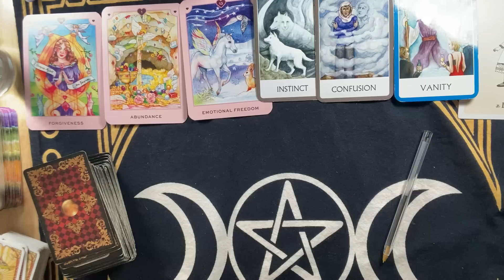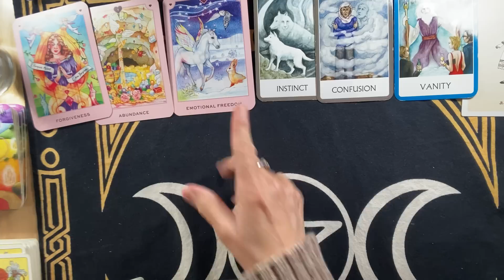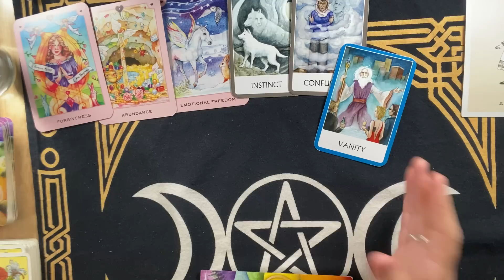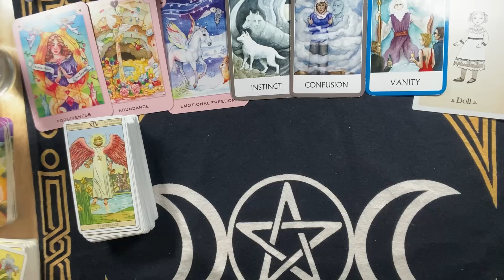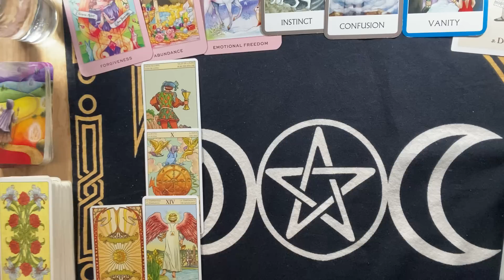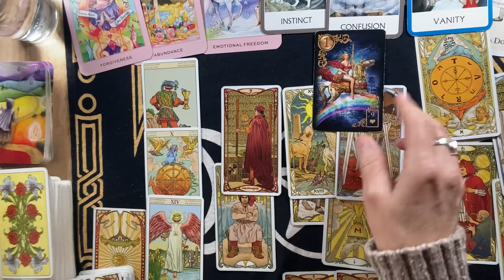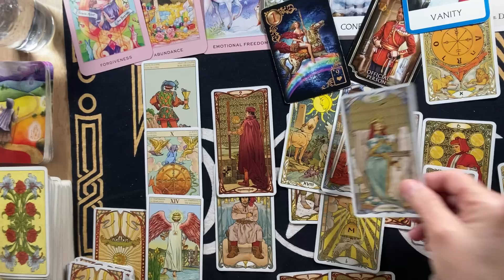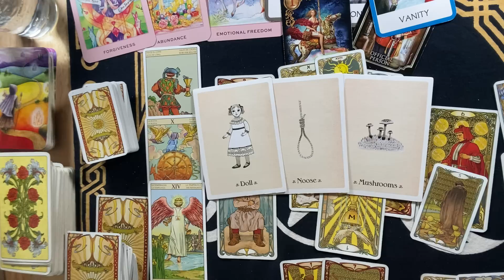SAGITTARIUS~THEY SABOTAGED THEMSELVES ! They Didn't Know What TRUE LOVE Was "Til THEY MET YOU..